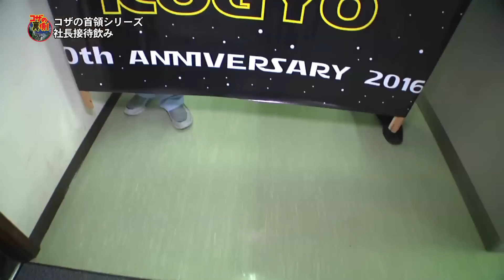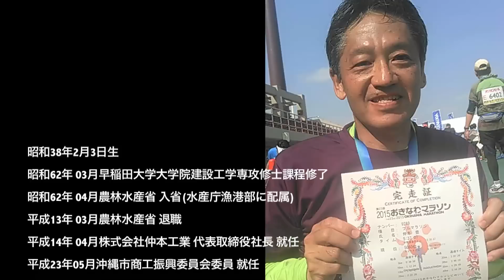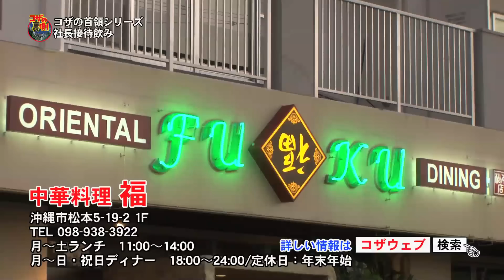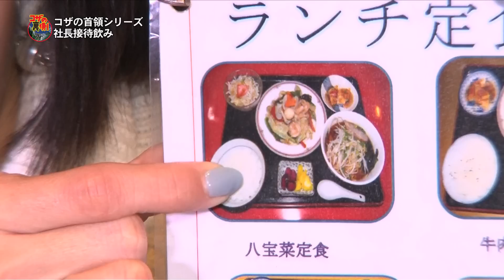コザの裏側vol.134「コザ首領シリーズ！社長接待飲み。」特集：仲本工業社長おすすめ人気飲食店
コザの裏側の新コーナー？夜飲み編に新たなカテゴリーが...
ズバリ！コザを作り上げた！と言っても過言ではない
コザの首領シリーズ！今回は仲本工業社長が登場！

取材先：仲本工業、中華料理 福、スナック早苗
裏側LIVE：SOAK

バックナンバーはコザウェブで！
〜ディープな沖縄市を紹介するコザTV〜
沖縄の放送局RBCにて毎週月曜日深夜25:28〜放送中！